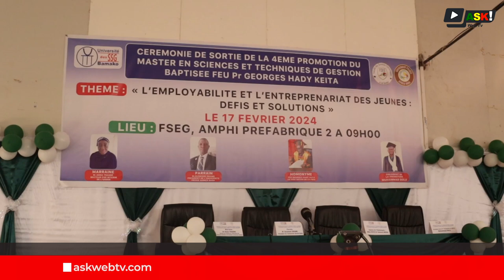Cérémonie de Sortie de la 4ème Promotion du Master en Sciences et Techniques de Gestion à la FSEG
“Employabilité et l’entreprenariat des jeunes” était le thème abordé au cours de la cérémonie de remise de diplôme des étudiants en master de la FSEG

L’objectif visé était  d’encourager ces jeunes sortant de l’Université  à mieux s’engager davantage dans l’entrepreneuriat.